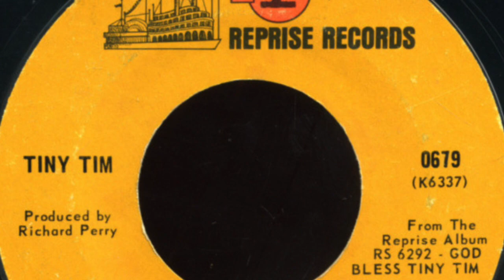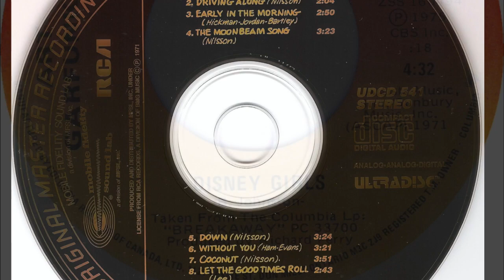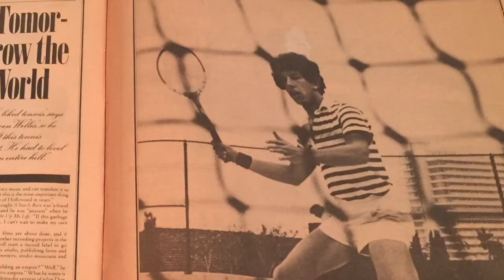The Richard Perry Story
What an amazing gift Richard has given the world.  Over the past six decades he has produced some of the most memorable songs by an incredible stable of diverse artists.  Like a master chef Richard has blended the ingredients in every song that result in a masterpiece and creates the music score of our lives.  This brief glimpse is just a small sampling of some of the hits that this music genius has created.  With many thanks for the songs we continue to cherish...  And what a fabulous memoir you shared with the world in Cloud Nine about your journey in the music industry!   You are an inspiration.  Forever thankful, Harvey